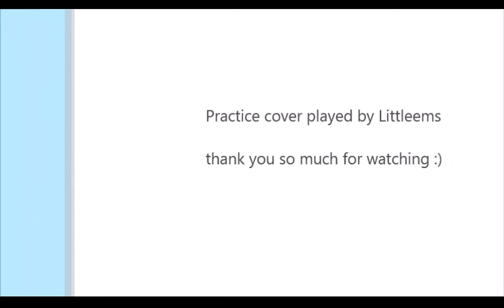Harp Practice Cover and Sound Test Of People are strange by The Doors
When you quite like the sound effects that were left on the amp so you decide if they will work out for the harp ;)

Hi everyone,
its been a while since i've recorded, i'm still a little shaky and still not very well, but i managed to play for a bit today to record something a little different with the harp ;)
sound will probably be a bit like Marmite - You will either love it or hate it